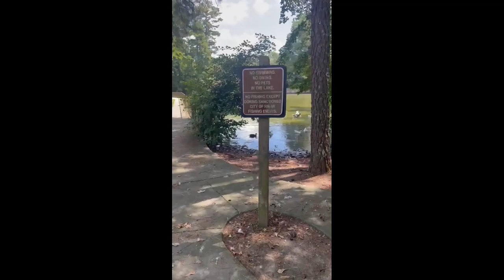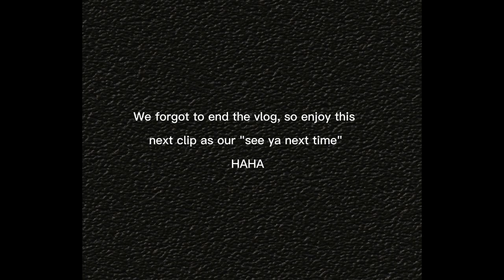Weekly Vlog! 8/3 - 8/8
We told ya'll that as we go the videos will continue getting better and better. We think this one is a step higher than the last one.

Obviously we love going for coffee and having a good jam sesh in the car.

More content to come && we're so thankful you're here for the ride!